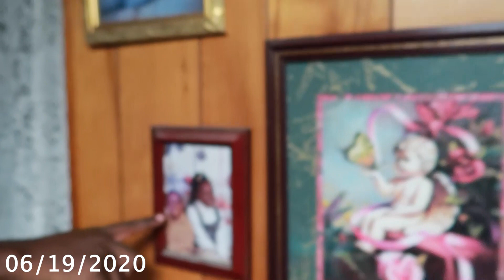BINGE ON BRIANNE: EPISODE7! | ONESHIABRIANNE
Hey y’all! This week been one hxll of a week! My work husband messed up his teeth & his lip, I went to the doctor about my knee, and my feet been hurting for working all week!
•B L A C K L I V E S M A T T E R TWEET:

Eyelashes: bjamee.co
Artist: bluebxi
My twin history IG: the.blackhistorian

F A Q:
Camera to Film: IPhone 11ProMax
Editing: Samuel Hudson IG: _sameoldsam_
Hare Squead - Flowers (K BoW remix)